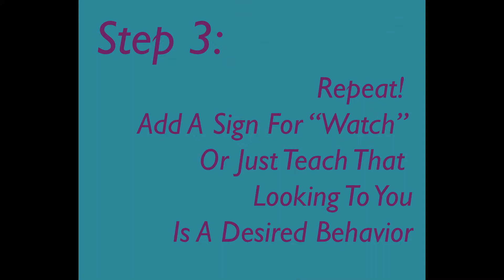Teaching "Watch Me" With a Deaf Dog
Be sure what when you first training your deaf dog to keep them on leash or in a controlled environment. Eye contact is very crucial when it comes to life with a deaf dog. You can only communicate if they're looking at you. Teaching a watch me is very simple, but very very important. Some will integrate a sign, while other just focus on making the eye contact be a desirable behavior. Either option is equally as effective. Remember to always keep things fun and rewarding!